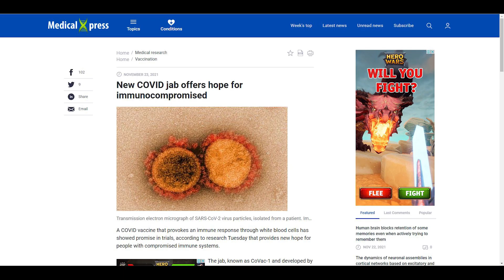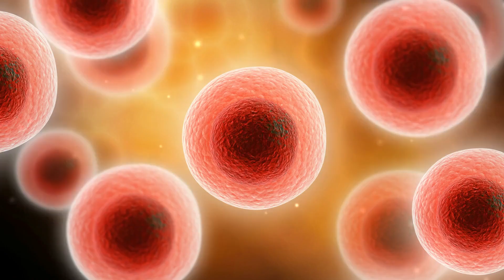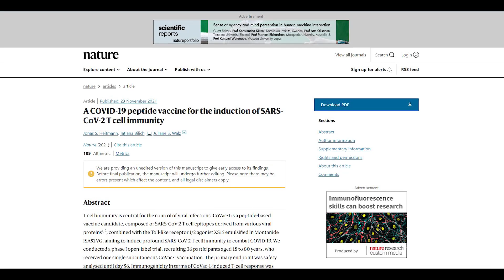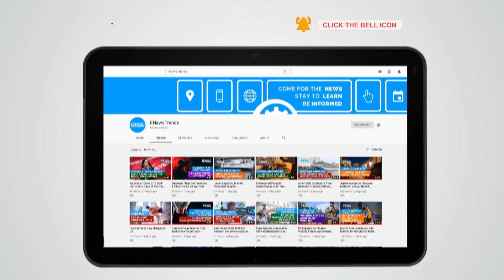New COVID-19 Vaccine Designed to "Trigger" White Blood Cells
covid, covid vaccines, vaccines covid, covid-19 vaccine, vaccine covid-19, covid white blood cells, covac-1 covid, covid covac-1

A new study showed what a vaccine focused on immune cells can do.